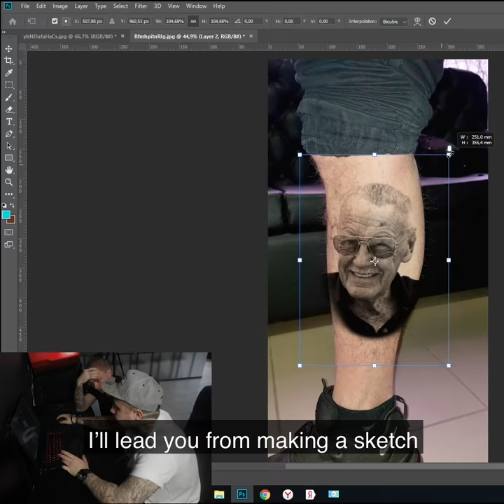The tattoo master class by Oleg Shepelenko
The number of participants is limited!
Leave the application right now!

Watch all my secrets and apply!

••• Oleg Tattoo •••
Site: oleg-tattoo.ru